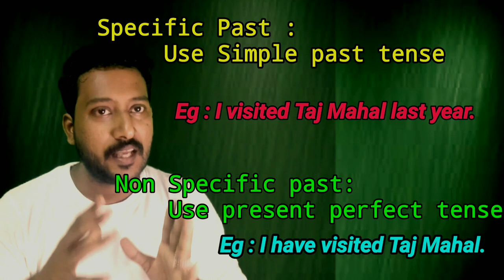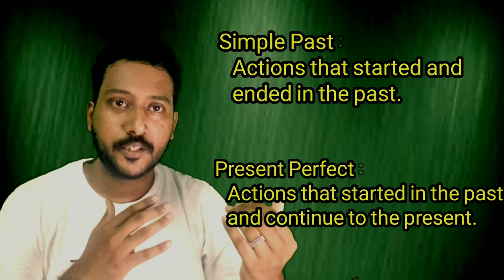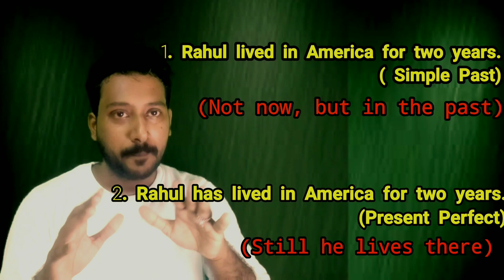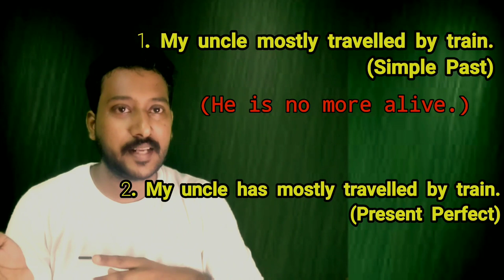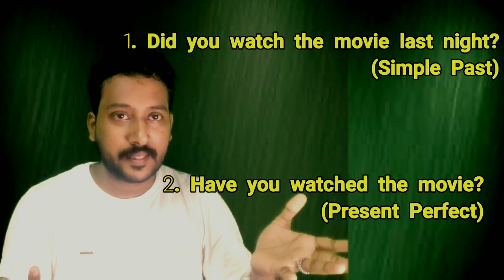ENGLISH GRAMMAR : SIMPLE PAST VS PRESENT PERFECT | ENGLISH THROUGH TAMIL